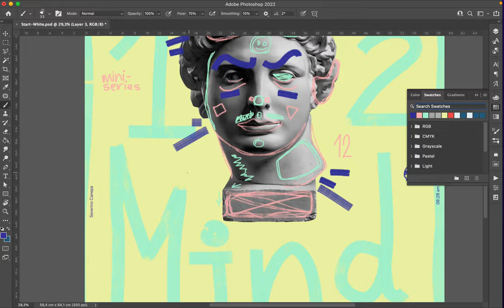Poster Speed Art 1078 Lost Mind 12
I use more hand-drawn effects and brushes over Apollo's head these days.